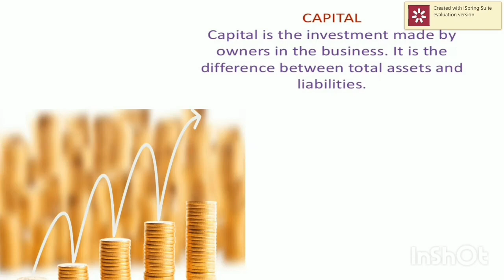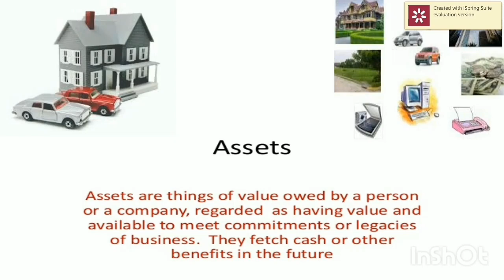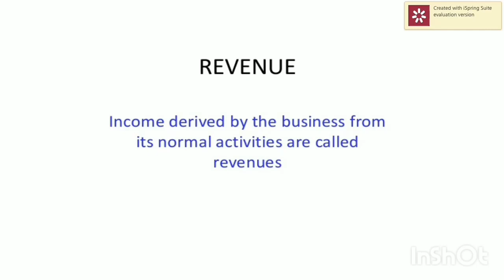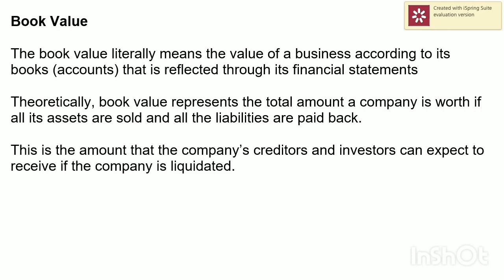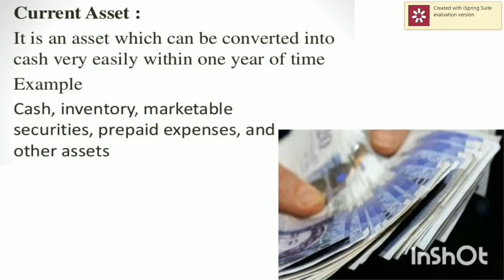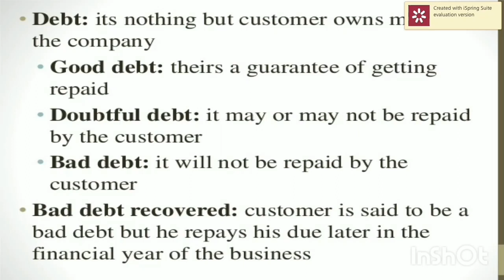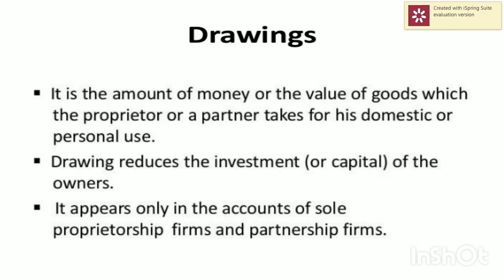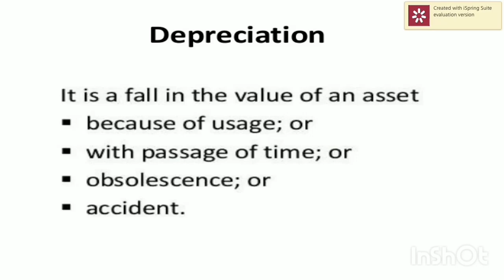Accounting Terms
The video explains about the various terms used in accounting process such as Assets, Liabilities and so on.